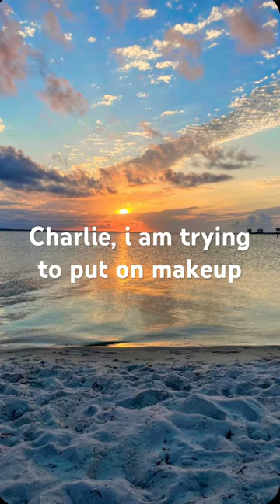Y/n x Charlie Conway